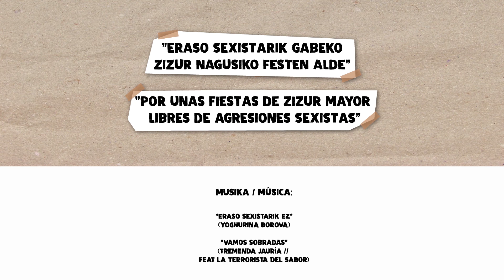ZIZUR NAGUSIKO FESTETAN... / EN FIESTAS DE ZIZUR MAYOR...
Eraso sexistarik gabeko Zizur Nagusiaren alde.
Por un Zizur Mayor libre de agresiones sexistas.